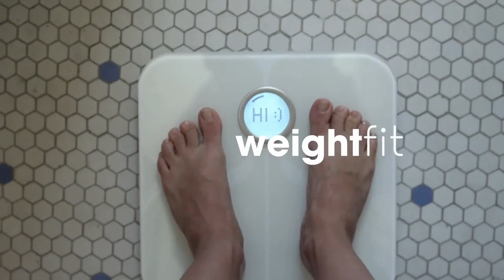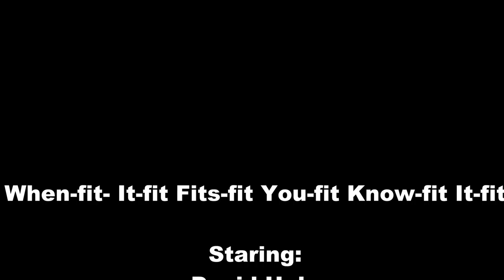TechDiveTV Commercial Commentary Episode 66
This episode of TechDiveTV Commercial Commentary actually has no comments about the commercial other than positive ones at the beginning of the post.  We hope you enjoy it.  It has a catchy tune.